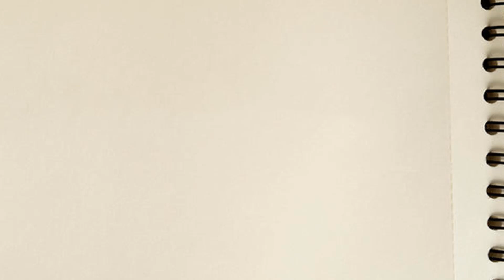stay home stay safe drawing pictures | stay home stay safe drawing easy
stay home stay safe painting  stay home stay safe painting
drawing on stay home stay safe and  stay home stay safe drawing pictures and stay home stay safe drawing easy and stay home stay safe song and
corona drawing stay home and  drawing of coronavirus save earth and
thank you coronavirus helpers drawing and drawing for coronavirus and